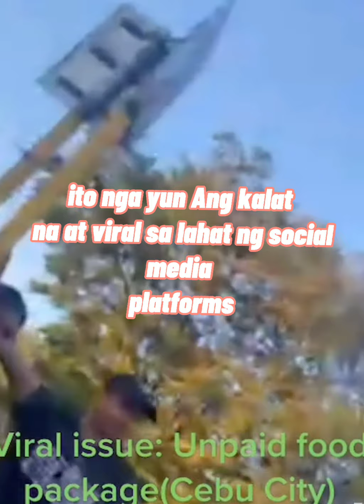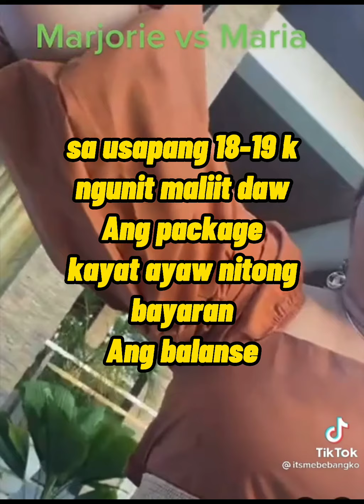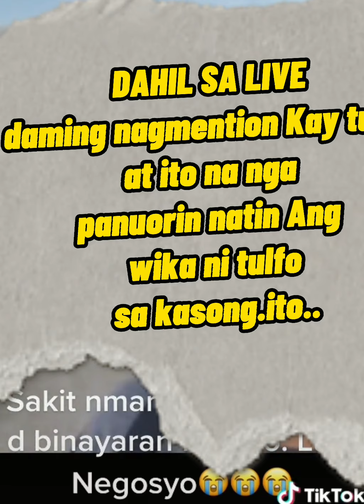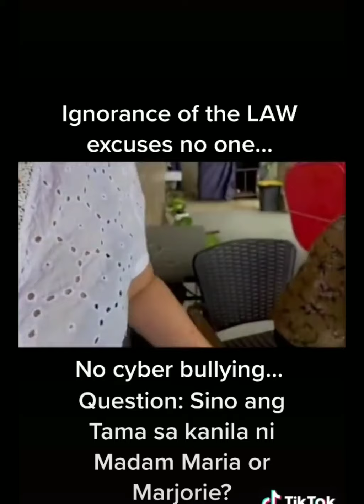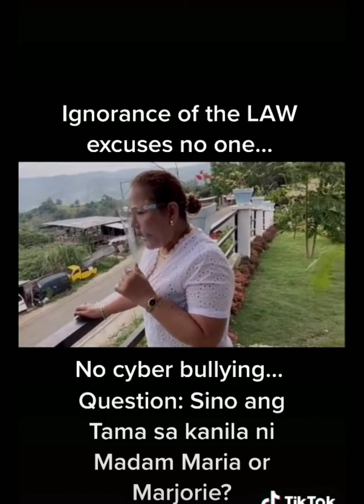Cebu,food package controversy( maria and Marjorie)litson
it'sthe controversy last June and be viral this July...it's already on my editor bit I can't upload or save  cause I have my health problem which I'm always on the hospital this entering august  month..I'm so painful but still upload this sa mga d p nkkalam at pra itsismis..
ito ung kwento ng mayaman na si Maria na. ngorder ng litson package worth 18 k at c Marjorie and online supplier ng package, ayaw.mgbyad ng donya dahil nakukulangan ito sa package na diniliver,  ating panuorin..
update ngkaayos n daw cla